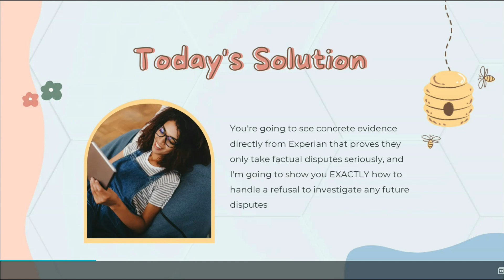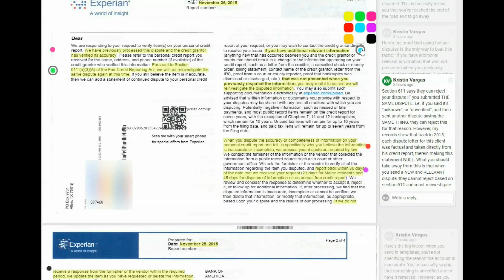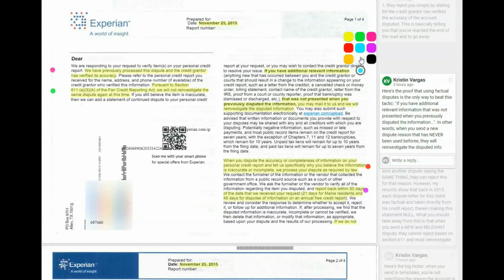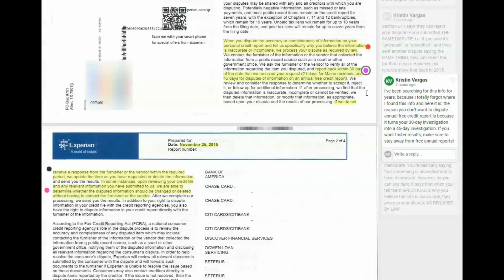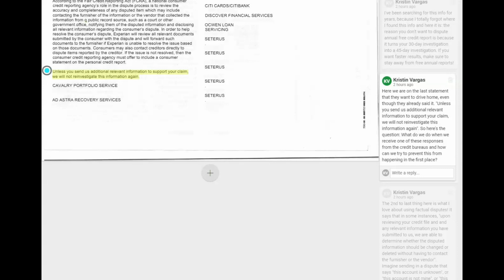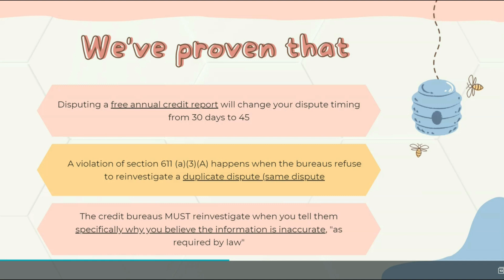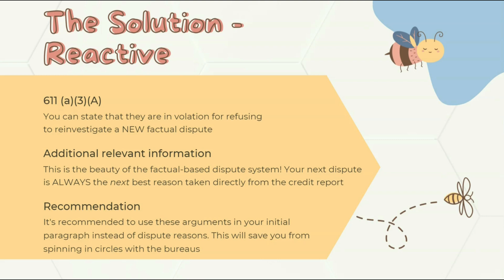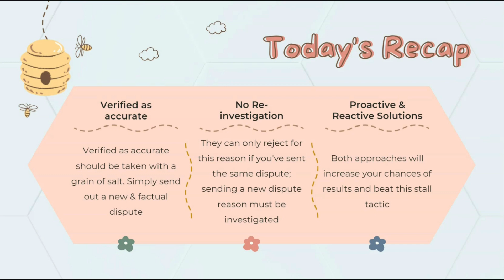How to Delete a Verified Account From a Credit Report [Part 2]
In today's video we are picking up where we left off in the previous FAQ video on what to do when  the bureaus won't reinvestigate. We are taking it a step further with how to delete a verified account using proof directly from Experian!

We're also going over why you shouldn't use credit reports from  free annual credit report, in addition to when the bureaus are required to investigate your disputed accounts.

💡 👉 Transform your RESULT-LESS letters using a battle-tested cheat sheet.

I show you the most aggressive credit sweep tactics, techniques, strategies and methods that'll drive your results. This channel was set up to be the gas that powers your vehicle to your destination.

✨ Check out all 3 credit reports and scores with the same credit monitoring I show in my videos and use for my clients with IdentityIQ: ✨

⭐️ FREE PODCAST
For everything 'credit', check out the free podcast

*I may receive compensation for external links, such as IdentityIQ